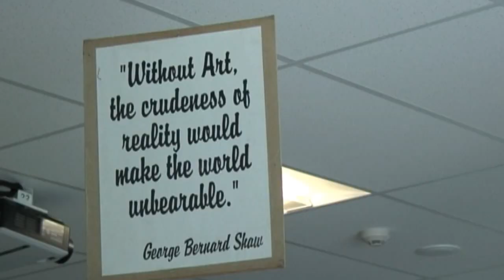Create It Up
Our Create It Up workshop was run in collaboration with the Queensland Academy of Creative Industries.

Nonprofit practitioners learned ways to introduce creativity into their everyday and long-term strategic practice.

Camera Operator: Vanessa Codling
Editors: Jennifer Hall and Elana Siu